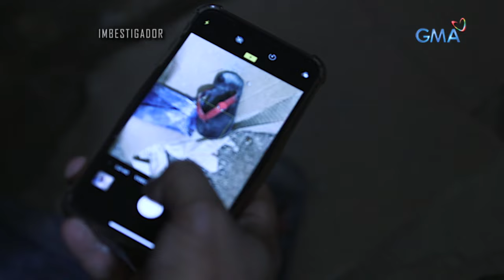Imbestigador: Suspek sa walang-awang panghahalay at pagpatay sa isang sanggol, timbog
Sa tulong ng pahayag ng ilang saksi at nakitang ebidensya, agad na inaresto ng Makati Police si Gerald Riparip sa kasong pagpatay at panghahalay sa biktimang si Gelong, isang taong gulang. Ano ba ang dahilan sa likod ng krimen?

Watch ‘Imbestigador’ every Saturday at 5:00 PM on GMA Network.